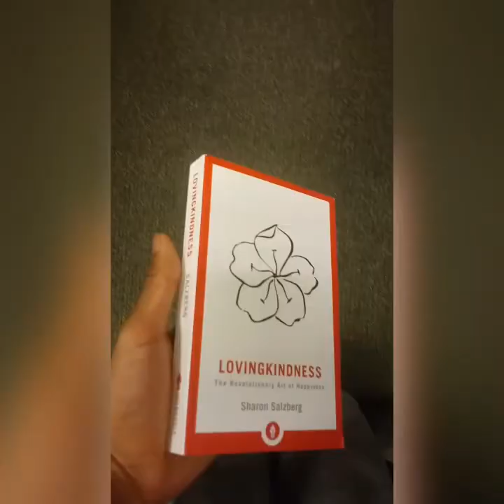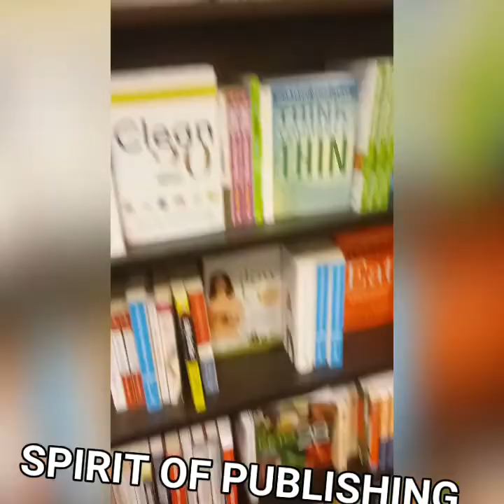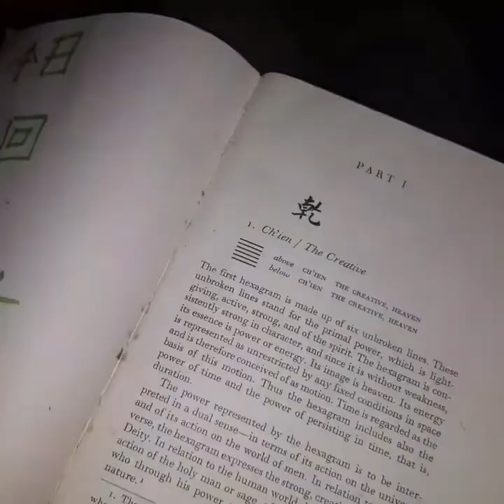420magazine Bow Japanese Lineage: Amai says, get Pedo Arrested &We'll publish Yr book, 易経yang Master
私女の子！
Great news

 publishing stuff
Amai is making me bow by blazing lots of weed

Her bitohs are just saying they arent allowed this priv.

She goes on to flaunt her connection to our publisher

Saying i didnt exploit her
She asked to be let off and i vouched for her on disney

She ended up bringing her friend to me to complete the bow

We're bowing in the spirit like 420magazine Goddess

Its proverbial enough that she doesnt mind the encore.. and if weeds being respected like THIS that is.. nonexploitatively maybe she wil be in the spirit for this nonexploitation more often

Imagine the reiki HERE

Theyre just saying its been checked more than usual for exploitation
This has still been allowed as a Goddess symbol

If you do well with a Goddess.. its obviously good
In the 3rd eye sense

Good things could happen

420magazine Bow Japanese Lineage: Amai says, get Pedo Arrested &We'll publish Yr book, 易経yang Master

facing shin

imagine this, individuals, even some guys are trying to compete

They realize they are losing, some are saying theyre losing their wives

You sassily say something japanese like this and police make an arrest
People say just enough to acknowledge and not gloat

Meanwhile you say even more enlightening japanese stuff
To the point they cant help but have the kidney success

No longer race related
You have their minds totally boggled to where they can actually take some Japanese actions and they thank you for it

They remember race is not soul
Gift of that meditation

Long story short turns out lots of crime in being prevented by this

No one does anything stupid
Losers have been denied
You are forced to take one of the best roles in the best way not like assholes

Karma
Saying it without gaijin is still saying it
IChing is a supreme wisdom

The arrest
FULL BARS is the reason society can be good because its zen enough
It just needs laws

Japanese
Literally nongaijin
successfully using the law

At no point do they need to become gaijin (racists) for that

Children happier and looking better because theyre not being raped anymore

Shes done the deed guys子供 (unto me, whereas the police have done another deed unto some unfortunate villain)

As expected
"絶対に exact pressure points!フメツ"
Amai liu

This girl doesnt seem ready to die
Patented family japanese technique
Unshareable

Goddesstransmission

Hidden japanese medicine

TRENDY

So theyre just saying
Think of it as kanji at this point

Theyre saying the dude you got arrested was hitler

All of your writing is now free
All good writing by all good people
And this is japanese history
-Dont have nazi characters!

 if a jewish historian fetishizes enough about it to get the shin

These are japanese dommes
People are in real jail

This is not sexual this is nipponese solar plexus

We remain cool

Amai "こども、you are a codominant, sara, they needed a japanese domme to do it, not a hippy, dommeocrats!進化示談で (spell joke funny) because were laughing,people in jail arent. Over a real law. We are too japanese to have that mean unfashionable time for us, you realize that, KODOMO :P.. notice how our cuteness never falls.. still we dont need to dwell on that .. dwell on worthy cuteness."

"Youll never doubt me as a friend however im rarely this present haha.. not just physically i mean" i
Submit to goddess and respect her decision for me with this.. especially knowing now she is that much healthier 肥沃土、she blocks exploitation
Shes unable to do this on command just like im unable to accuse and remain restrained towards people consciously.. sometimes its so important kidneys will just cause it while not gaijin, japanese way.. wanti..if it becomes a code .. it dies
japanese not a code yet
I pissed myself realizing this happened.. amai thinks thats cute